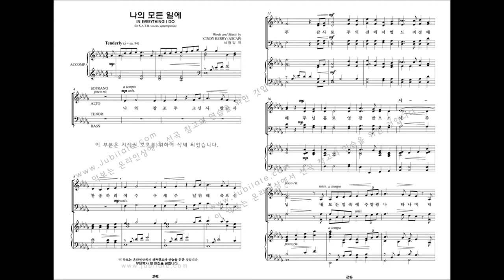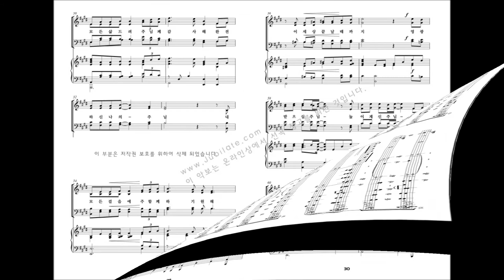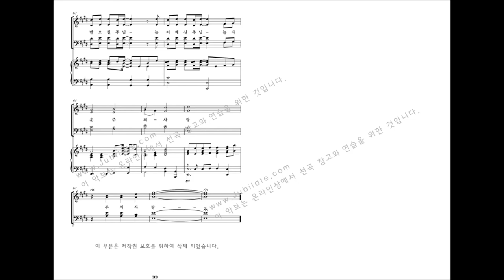[유빌라테 명품성가 19집] 03.나의 모든 일에